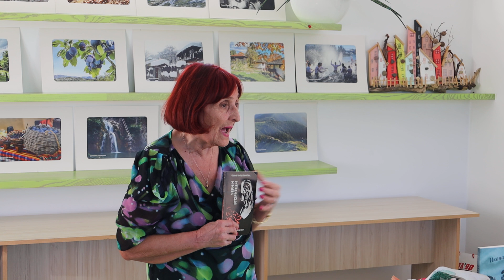Юлия Пискулийска за себе си в Троян